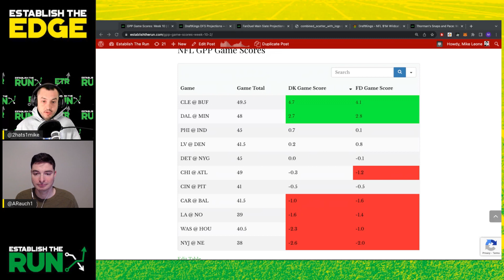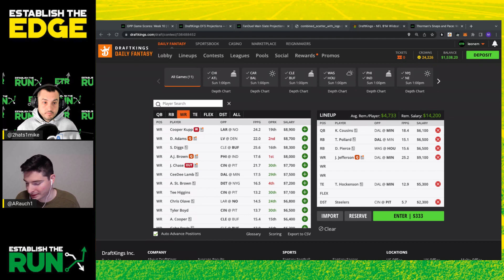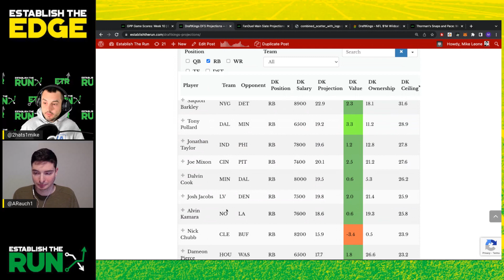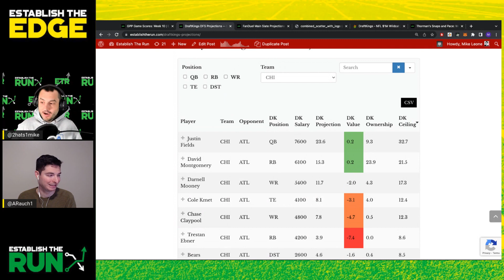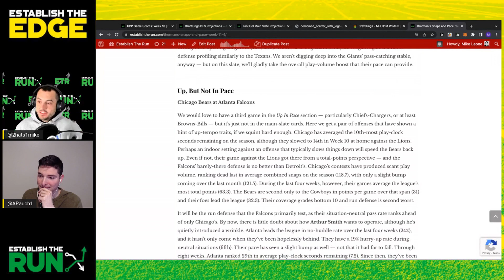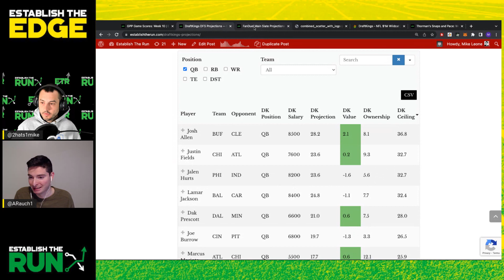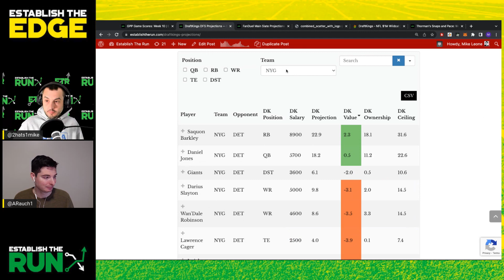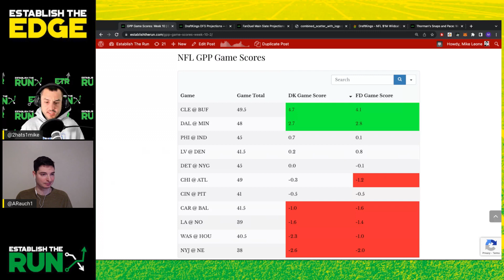Top GPP Game Stacks for Draftkings Week 11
Mike Leone and Adam Rauch of recap last week's GPP action from a game stacking perspective before turning their attention to Week 11, identifying the best games to stack and why.

Our 2022 IN-SEASON DFS PRODUCT has you covered with:
-Fantasy Football Projections: Base, Ceiling, and Ownership
-DFS Top Plays
-Silva's Weekly Matchups Column
-LIVE DFS, Betting, and Strategy Shows

All in one place.

$100 ETR COUPON: We have worked out a SPECIAL deal with BETMGM. Sign up for a new account using our promotional link and they will email you a $100 coupon to use on any ETR product. To take advantage of this offer, please follow the 5 steps listed at